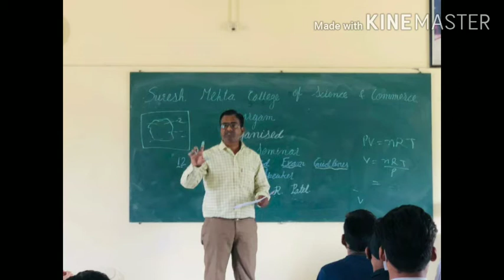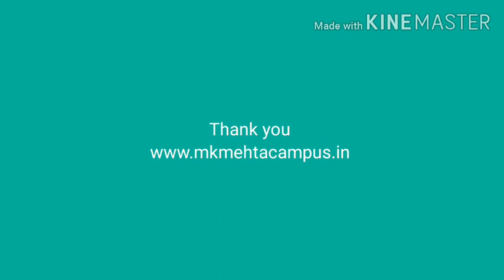12 th science career guidance Delivered by Dr. Ritesh Patel at Suresh mehta college at Umargam